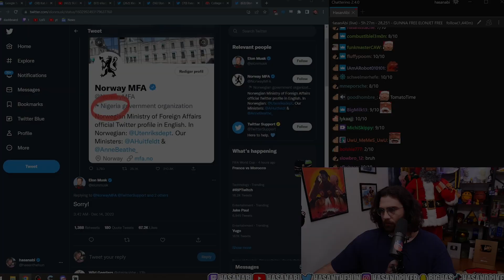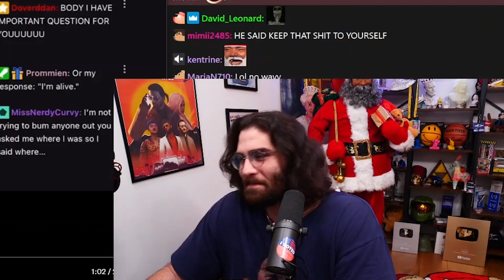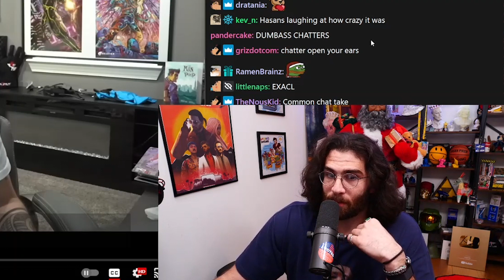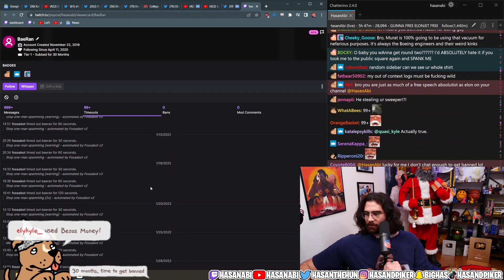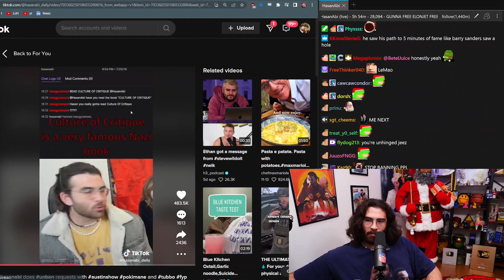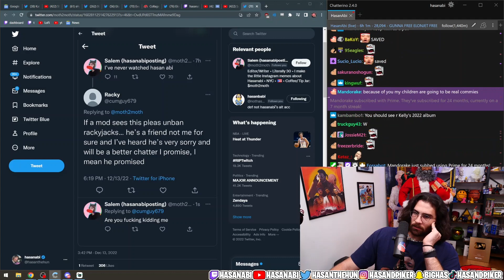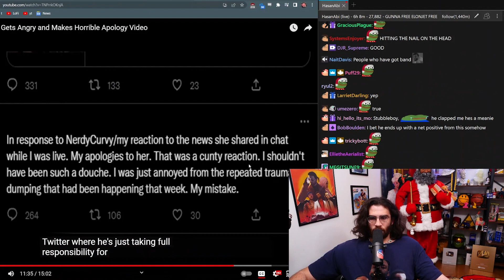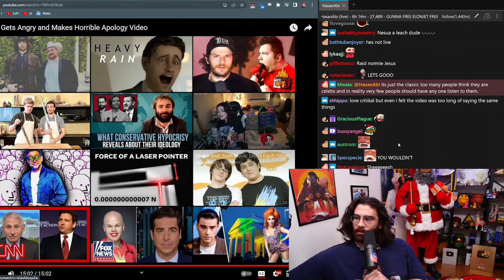Twitch Streamer Bullies Chatter for Ruining His Vibes | HasanAbi Reacts to penguinz0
✅ Sources:
✦ [00:05] Streamer Gets Angry and Makes Horrible Apology Video | penguinz0
✦ [01:44] I know that I’m also in the wrong a little ... | MissNerdyCurvy
✦ [05:15] nuking a chatter from orbit like this ... | slime_machine
✦ [09:56] xQc hey man dog died fish died cat died mom died train derailed plane crashed building eviction | KKH Sephora
✦ [25:25] hasanabi does unban requests with austinshow pokimane and tubbo | HasanAbi Daily